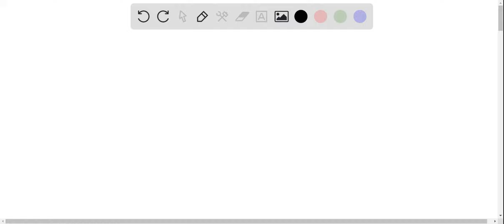Examining single celled algae in the lab, you notice that it produces many oil droplets in its cyto…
Examining single celled algae in the lab, you notice that it produces many oil droplets in its cytoplasm: What would be the most likely function of these oil droplets? lipid droplets get into these protists to fix carbon dioxide for photosynthesis lipid droplets assist sperm cells to locate diatom egg cells lipid droplets keep them from sinking into poorly lit waters lipid droplets help avoid being shattered by the action of waves lipid droplets assist them in being transported from one location on the water x27;s surface layers to another